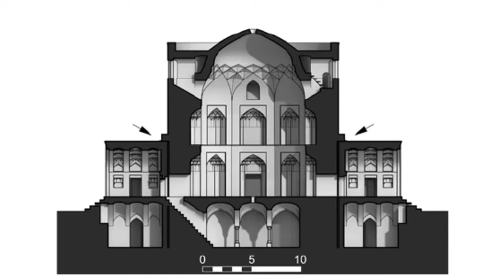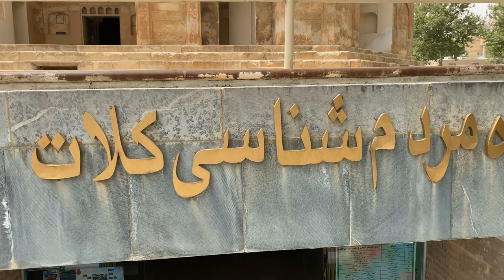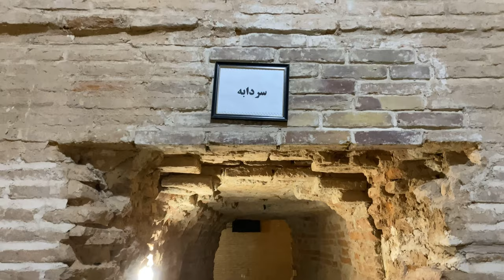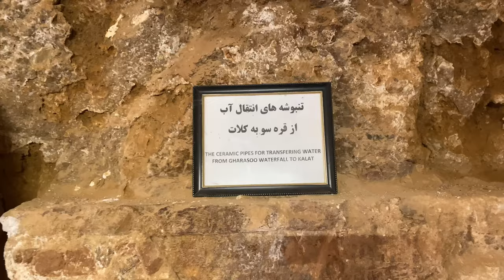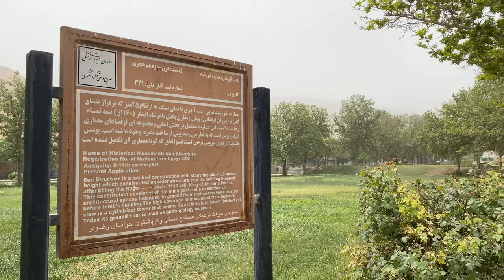محل نگهداری گنجینه های نادرشاه کجاست؟ / Where is the ROYAL TREASURT of NADER SHAH?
✅ In this video, I will show you the ROYAL TREASURT of NADER SHAH.
✅‌ در این ویدیو شما را به تماشای کاخ خورشید، محل زندگی و خزانه سلطنتی نادرشاه خواهم برد.

🔺 َSun Palace
🔻 کاخ خورشید

📌 Location: Kalat-e Naderi City, Kalat County, Razavi Khorasan Province, IRAN.
📌 موقعیت: استان خراسان رضوی، شهرستان کلات، شهر کلات نادری